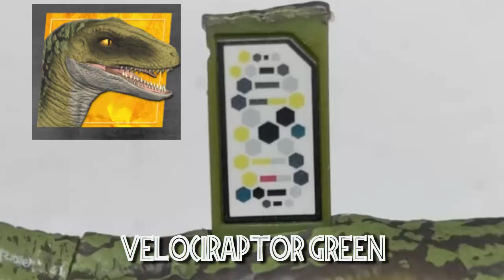¡CODIGOS DE ADN WAVE 3! Jurassic World Facts | Carno bb | Segunda Parte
Que tal mis amigos espero y estén muy bien, en esta ocasión les traigo un vídeo donde podrán encontrar todos los codigos de ADN de las nuevas figuras wave 3 de Jurassic World Dominion, con el cual podrán ingresarlos a la app de Jurassic World Facts, donde podrán ver información de los dinosaurios y un vistazo de ellos.

Les traigo los códigos del EINIOSAURUS, PARASAURLOPHUS, VELOCIRAPTOR BLANCO, VELOCIRAPTOR VERDE, GENYODECTES SERUS, LYSTROSAURUS, etc.